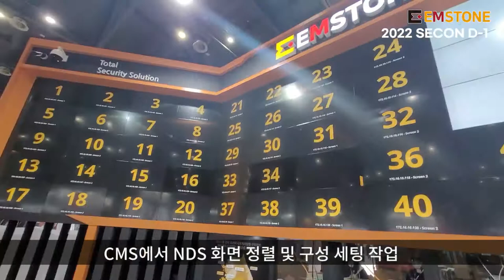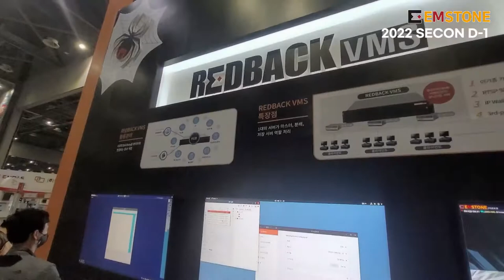EMSTONE 2022 SECON (세계보안엑스포) 참가기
지난주 킨텍스에서 진행되었던 2022 SECON 전시회를 준비하는 엠스톤 직원분들의 모습을 영상으로 담았습니다.

재미있게 시청해주시고 곧 전시회 본 영상으로 돌아오겠습니다 : )

감사합니다.